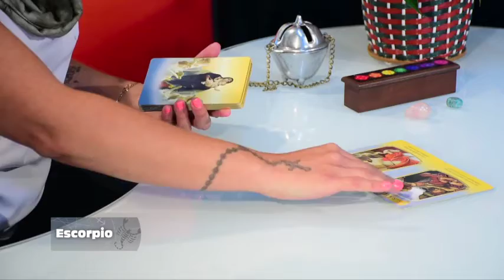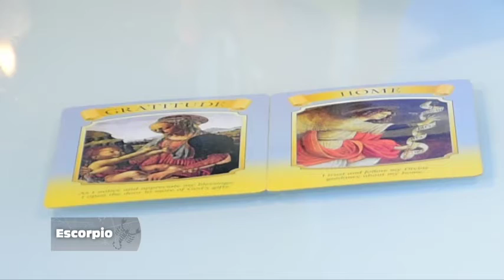Escorpio - 27_11_2020 - Los Astros